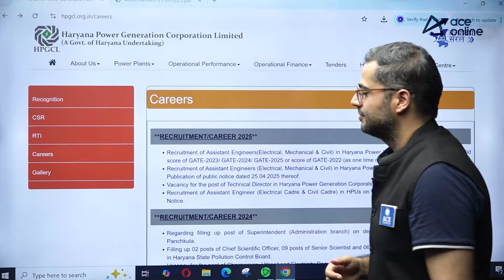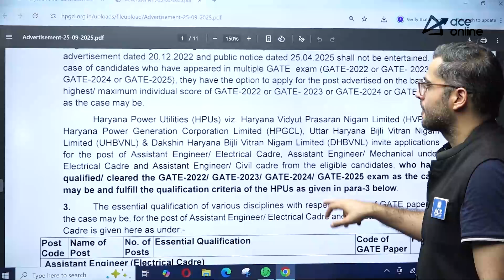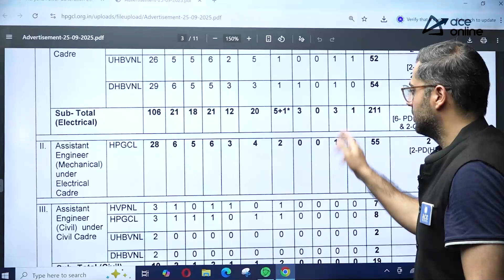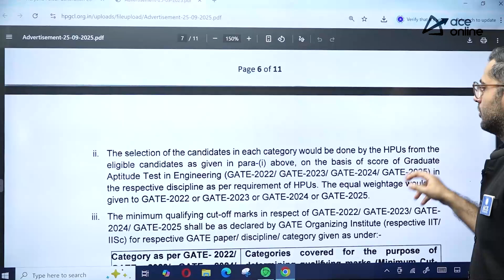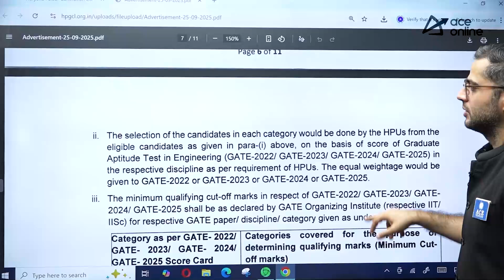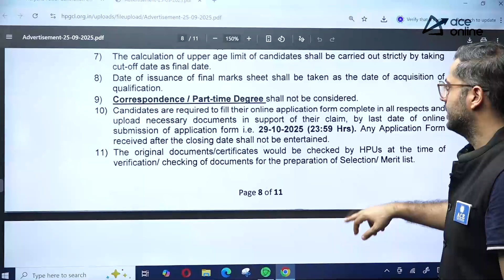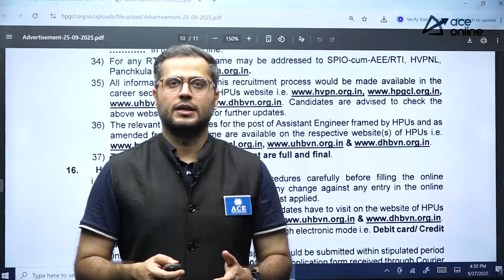Haryana Power Utilities Recruitment 2025 | Assistant Engineers | Through GATE-2022/23/24 & 2025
Haryana Power Utilities (HPGCL, HVPNL, UHBVNL & DHBVNL) has released the Recruitment 2025 Notification for Assistant Engineers in Civil, Electrical, and Mechanical Engineering disciplines. Selection will be based on GATE 2022, 2023, 2024, or 2025 scores. This is an excellent opportunity for engineering graduates to join leading state power utilities. The last date to apply is 29th October 2025. Watch this video for eligibility, vacancies, salary, and application process.